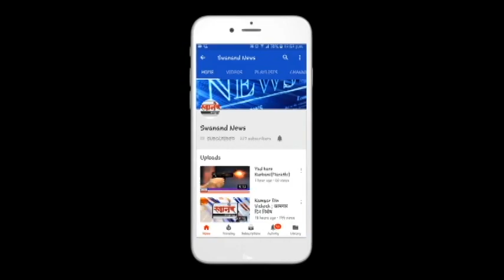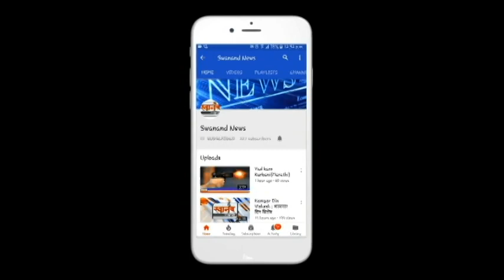मोदींचा पंतप्रधान होण्याचा मार्ग खडतर ! राज असरोडकर ! Exit Poll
SEND ME STUFF:

Near B.K.No.1416,
Maratha section - 32,
Ulhasnagar - 421004,
Dist. : Thane,
Maharashtra,
India